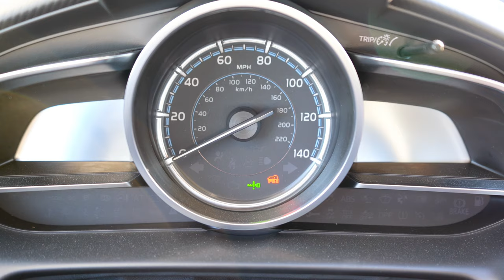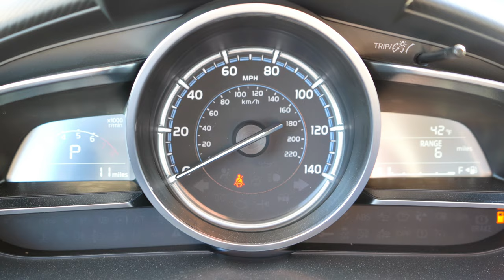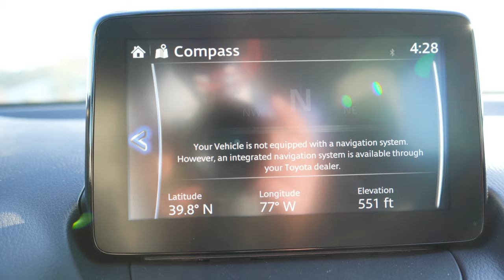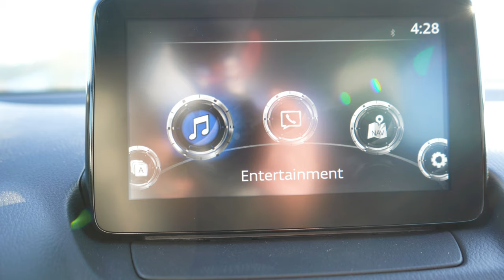2020 Toyota Yaris Review | Like Mario Kart in Real Life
In this video I'll go for a test drive & completely review the NEW 2020 Toyota Yaris! I'll test out acceleration, braking, steering feel, rear legroom, sound system, exhaust clip & much more!

Big thanks to Hanover Toyota in Hanover, PA for allowing me to check out the NEW 2020 Toyota Yaris! For more information on their inventory please feel free to visit their website below.